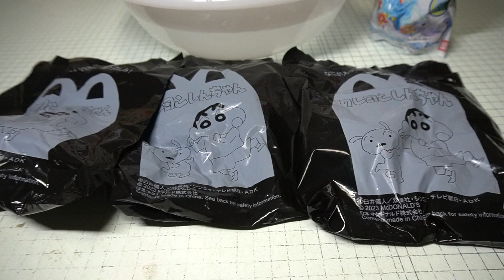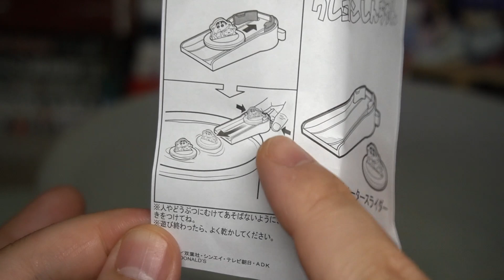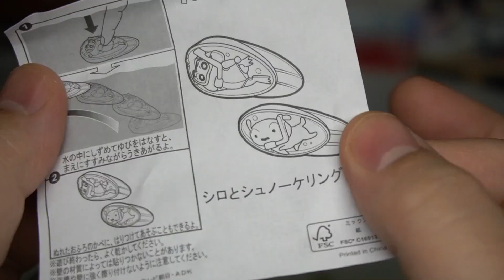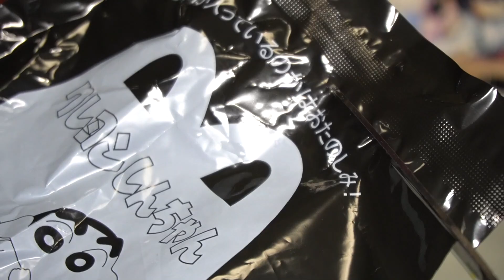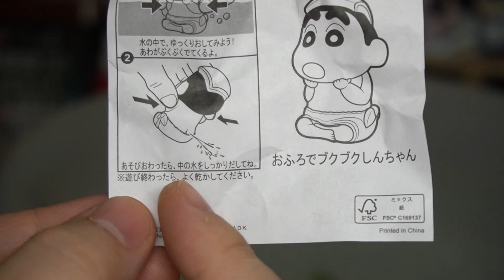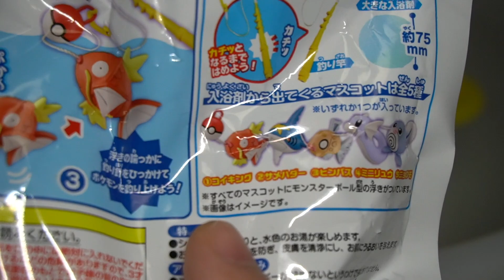【マクドナルド】２弾はお風呂で遊べるシリーズ！ハッピーセット クレヨンしんちゃん 第２弾 開封レビュー【全種類コンプリート】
ハッピーセットクレヨンしんちゃん第２弾の開封レビュー動画です。滑り台の威力がすごい！！